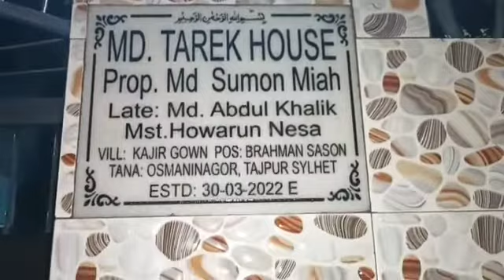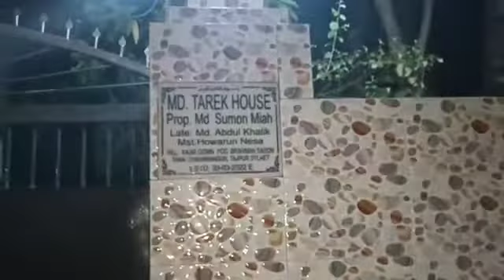shumon tarek basha(2)